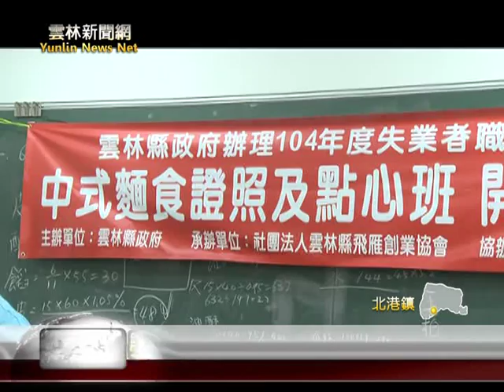1040720F北港飛雁料理證照班海線開課a